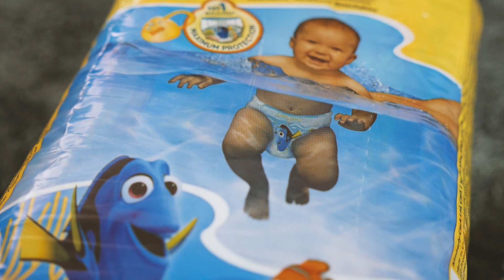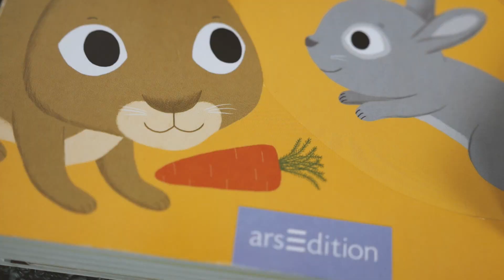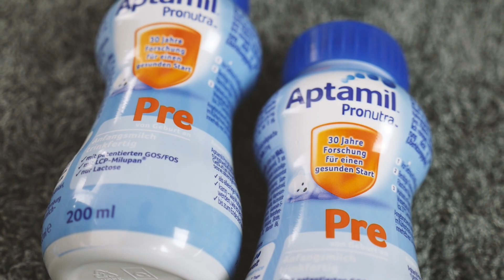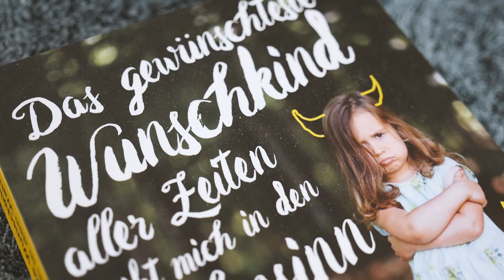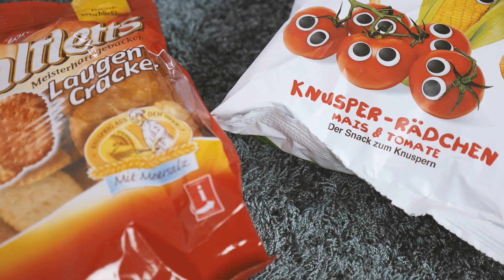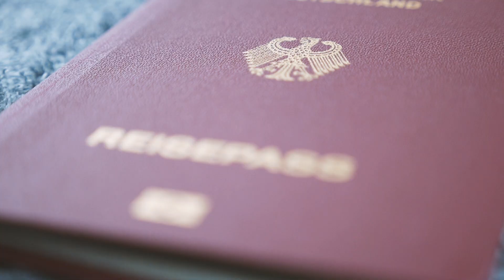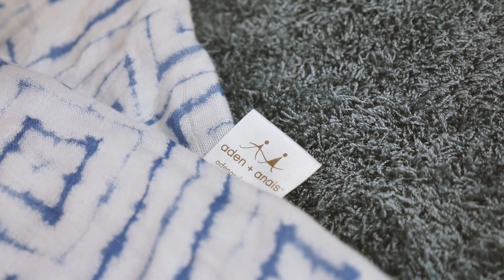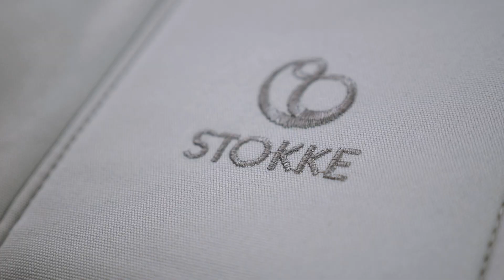Travel Essentials / Reisen mit Kleinkind und Baby / Whats In My Bag / Familie M.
Ich zeige euch alles, was man bei einer Reise mit Baby und Kleinkind dabei haben muss!

Habt ihr Fragen? Dann ab in die Kommentare damit.

🎬 Alle Infos zu diesem Video❗

Die meist angefragten Produkte!

🍓Unser (Wickel-)rucksack*
🍓Bennets Kindersitz*
🍓Ellas Kindersitz*
🍓Bennets Babyflaschen*
🍓Unser Lebenselixier*
🍓Cindys Beauty Geheimnis*

*Mit einem Kauf über diesen Link unterstützt du unsere Arbeit ohne jegliche Mehrkosten für dich.